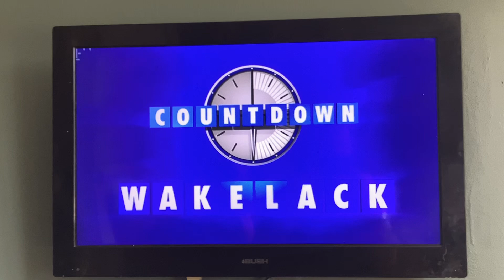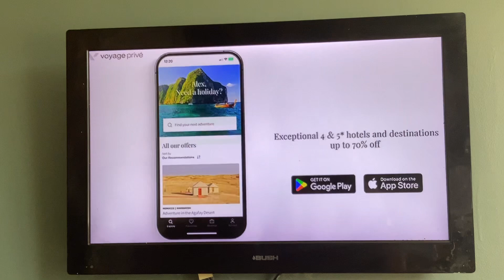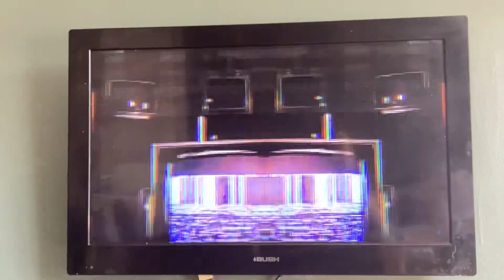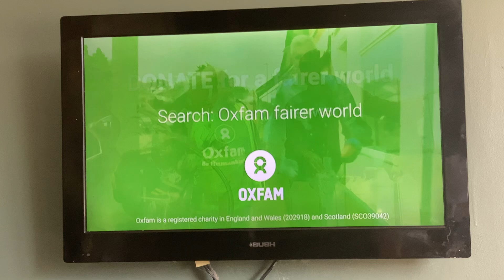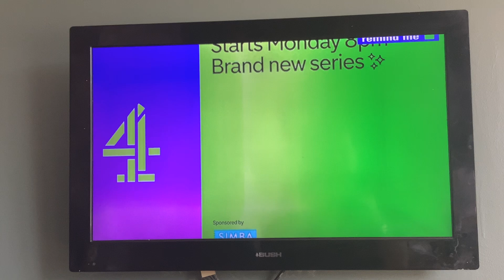Channel 4+1 Adverts | Thu 1|8|2024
Channel 4 Pink, Purple & Blue Background Break Bumper
Breast Cancer Now
we buy any Car
Voyage Prive
Butternut Box
Oxfam
Hastings Direct
Channel 4 Pink & Purple Background Break Bumper
Channel 4 Yorkshire by the Sea